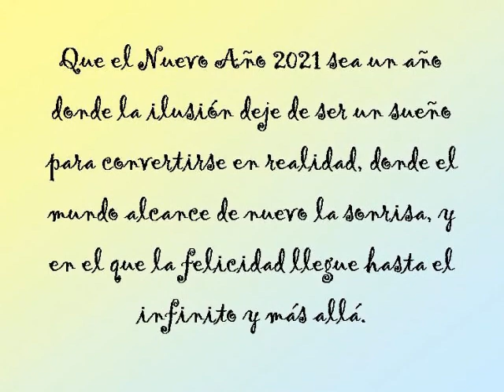NAVIDAD 2020 convert video online com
Felicitación Navideña de los alumnos más pequeños de guitarra de la Escuela de Música de Coaña.